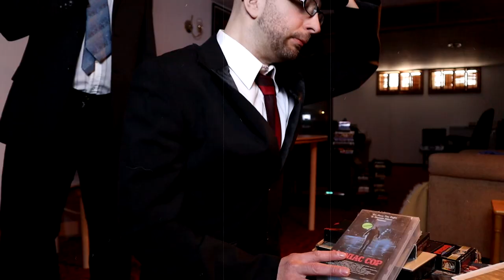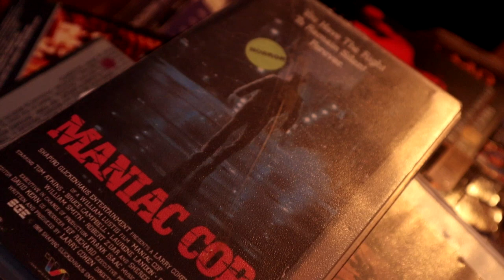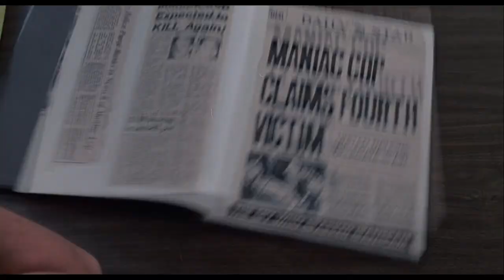Bruce Campbell & Tom Atkins Team Up in Maniac Cop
Maniac Cop (1988) is an 80's cop slasher starring horror royalty Bruce Campbell and Tom Atkins. Directed by William Lustig this film is the perfect combination of the action/slasher/cop drama subgenres.